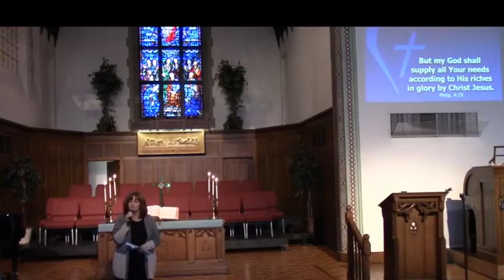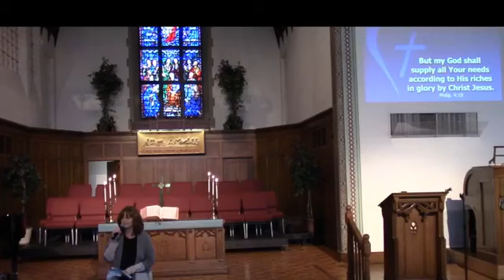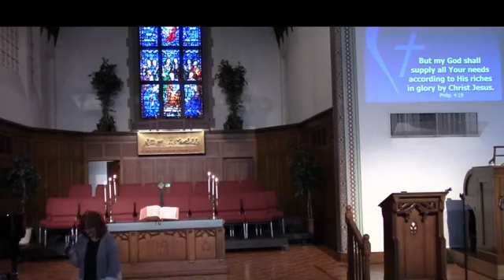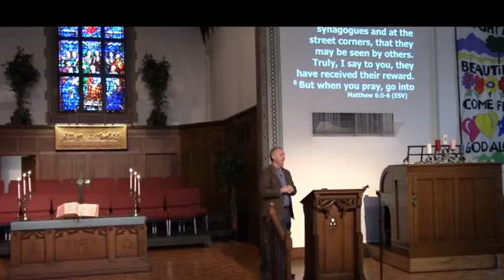Worship November 15 2020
Ringing of the Bell
Prepare Your Heart – Psalm 95:1-6
Prelude – Instrumental
Opening Singing
God of Wonders (Bryd/Hindalong)
Announcements, Praises & Prayers
Prayer
Singing
#562 Be Thou My Vision (v 1, 2, 3)
Every Promise of Your Word (Getty)
Message - Scripture Text: Matthew 6:1-18 ESV
Closing Song
#572 Blessed Assurance
Benediction
Postlude
Reader: Leanne Senniger
Pastor: Jeff Hutchings
Worship Team: Tara Perry, Cindy Clayman, Jenny Klump,
Dave Ederle, Sue Gibson, Patti Quinn, Eric Uebari
Redeemer Evangelical Church CCLI #2828344